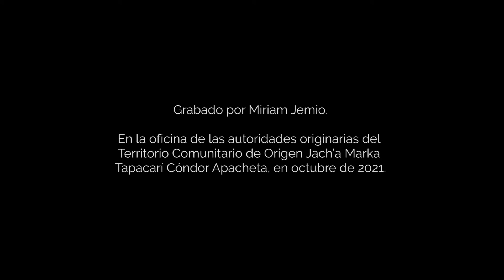Territorio Tapacarí Cóndor Apacheta resiste a la minería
Desde Bolivia, la autoridad tradicional mama talla Tapacarí, Gabriela Alegría de Quispe asegura que las comunidades de Tapacarí Cóndor Apacheta han declarado a su territorio de vocación agropecuaria “libre de la minería”. Los indígenas exigen que se respete el derecho a la consulta previa e informada.
Este relato hace parte de la historia: Territorio Tapacarí Cóndor Apacheta resiste a la minería de la serie periodística CaminosPorLaPachamama ComunidadesAndinasEnReexistencia, coordinado por el medio independiente Agenda Propia